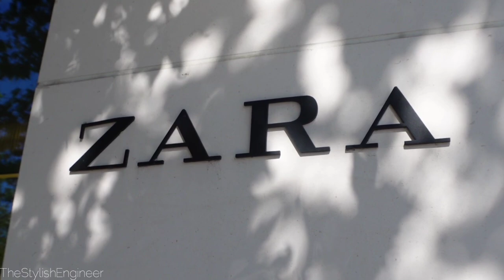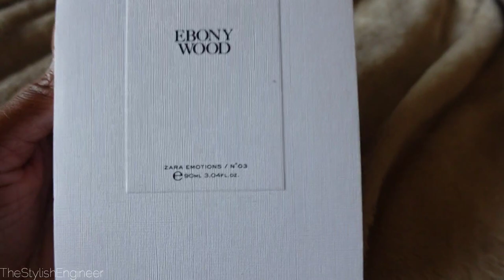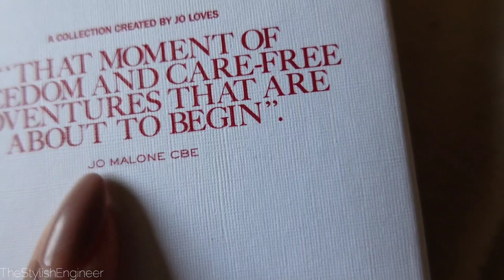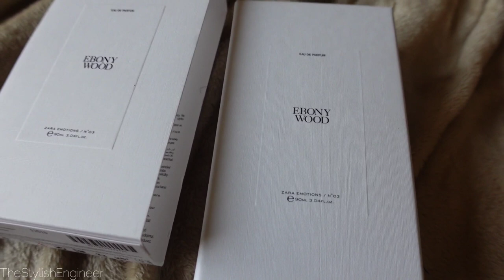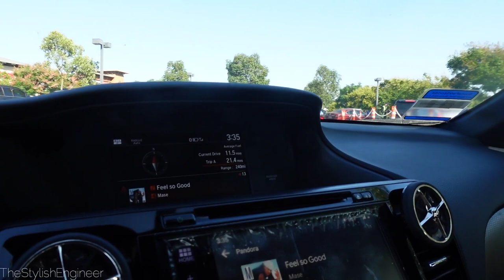WEEKLY VLOG | ZARA SHOPPING, MARTINIS, HAPPY HOUR, NEW PERFUME | TheStylishEngineer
Hey y'all!!! Thank you so much for the 3K subbies! Welcome, to all my new subscribers and welcome back to all my OGs! 💞 Hope you enjoy this week's vlog!!!

"A civil engineer whose true passion is fashion." ♡